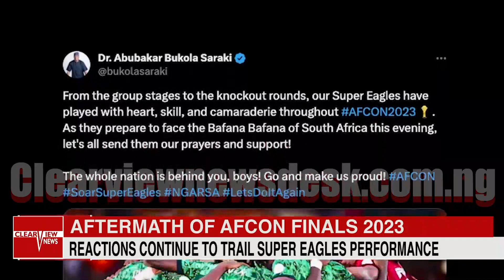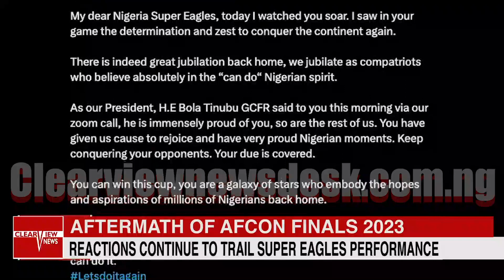CHRISTIANS OBSERVE LENT & VALENTINE SAME DAY; COMMENTARY ON HOW NIGERIA WON AND LOST AFCON